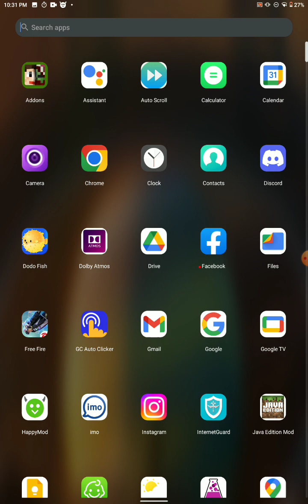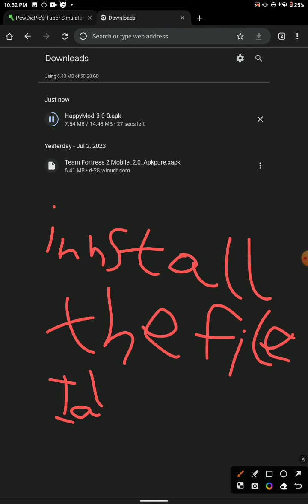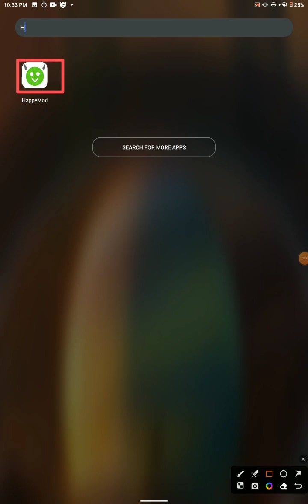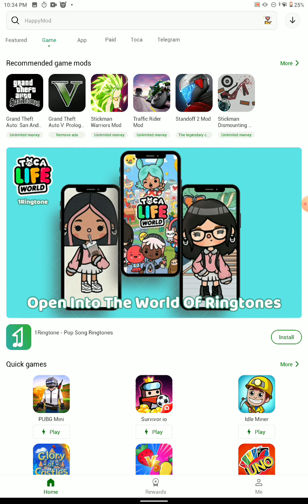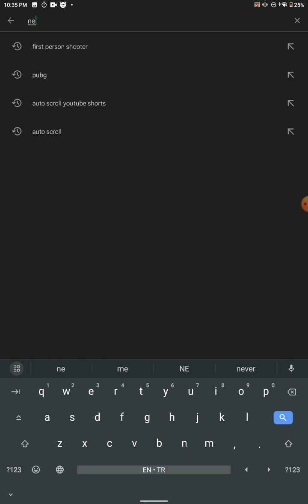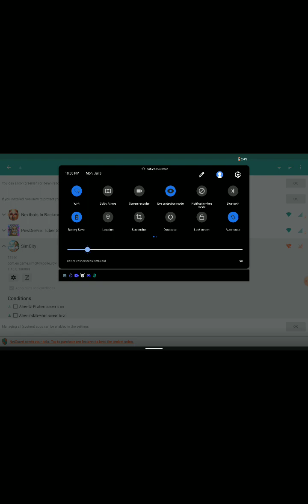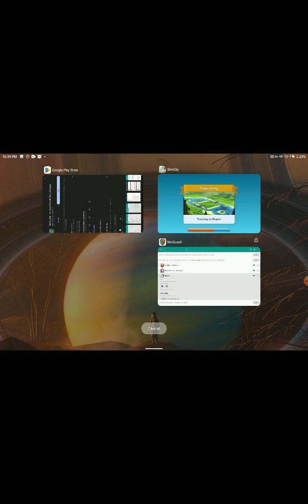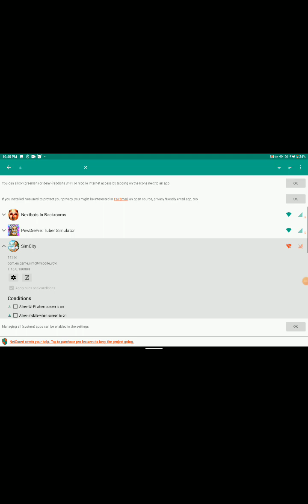SimCity Mod APK 💯 precent working / download all island without ban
pls like and sub link in video